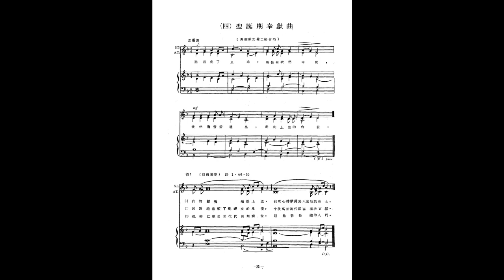新禮彌撒合唱曲集(李振邦) – 聖誕期 奉獻曲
(四)奉獻曲:聖言成了血肉……
主教團禮儀委員會官網完整譜檔連結: